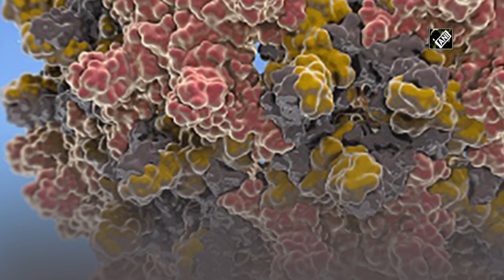India records 16,432 new COVID cases in last 24 hours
New Delhi, Dec 29 (ANI): As per the data released by Ministry of Health and Family Welfare, India on December 29 reported single-day spike of 16,432 new coronavirus cases in the last 24 hours. 252 deaths in the same period pushed the COVID-19 toll in the country to 1,48,153. India’s confirmed cases of coronavirus stand at 1,02,24,303 which include 2,68,581 active infections. More than 98,07,569 people have recovered from the virus with 24,900 new discharges in last 24 hours. According to Indian Council of Medical Research (ICMR), a total of 9,83,695 samples were tested on December 28. Cumulative samples tested for COVID-19 till December 28 are 16,98,01,749.